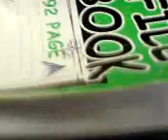love & rain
notebook animation